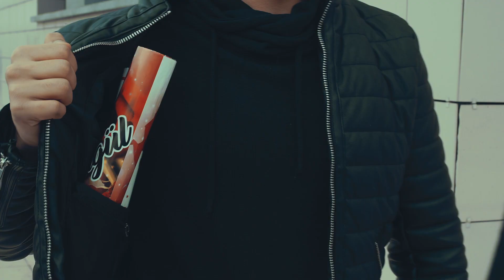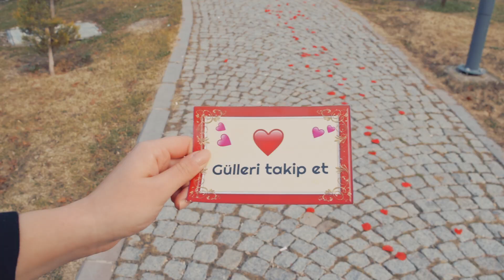düğündansşarkısı 2024 GELİN DAMAT DANS ŞARKISI 2024 YENİ ÇIKAN ROMANTİK AŞK ŞARKILARI SEVGİLİ İÇİN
şarkı adı DERYA AVCI ÖMRÜM SENİN OLSUN
yeni çıkan romantik şarkılar
yeni çıkan aşk şarkıları
2021 AŞK ŞARKILARI
2021 YENİ ÇIKAN AŞK ŞARKILARI
2021 YENİ ÇIKAN GELİN DAMAT DANSI
EVLİLİK TEKLİFİ
2021 yılı gelin damat dansı
2021 düğün için dans şarkıları
2021 en güzel evlilik teklifi
En görkemli evlilik teklifi
sevgiliye aşk şarkıları
evlilik teklifi için şarkı
benimle evlenirmisin şarkı
DERYA AVCI ÖMRÜM SENİN OLSUN
En iyi aşk şarkısı
en romantik dans şarkısı
sevgili için şarkı
sevgiliye şarkı
En güzel dans müzikleri
ziynet sali ömrüm
sevgili için hediye
evlen benimle demek için şarkı
evlilik teklifi etmek

seni seviyorum demek için şarkı
ömrüm senin olsun şarkı
nasıl evlilik teklif edilir